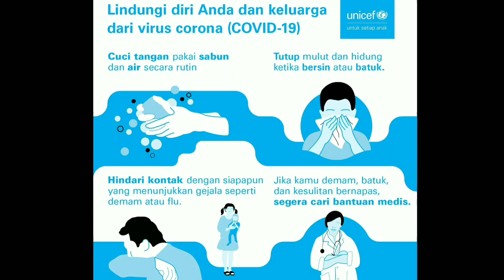MEMBUAT ALAT PERNAFASAN DI SURVIVAL - MINI WORLD BLOCK ART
Hai teman teman selamat datang di channel D Gamerz. Nah aku upload video lagi nih, semoga terhibur ya dengan videonya ☺☺☺

Sampai jumpa di video selanjutnya, bye.